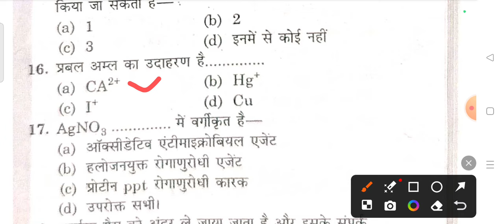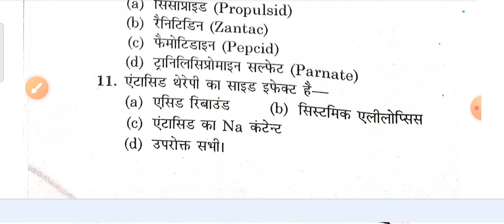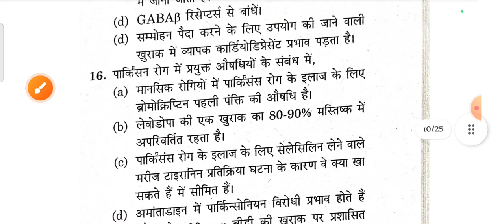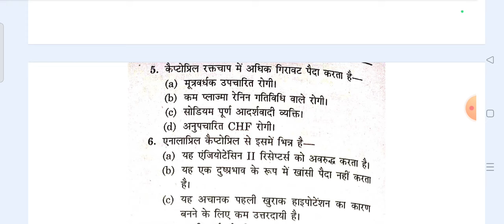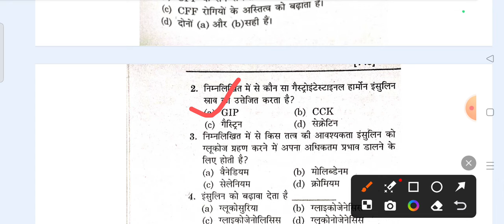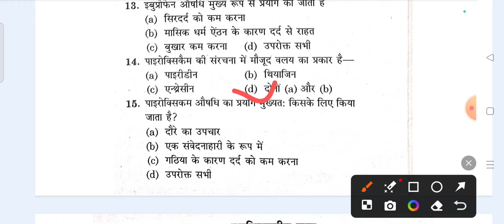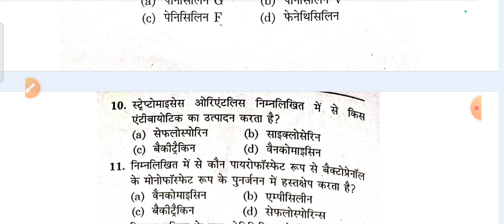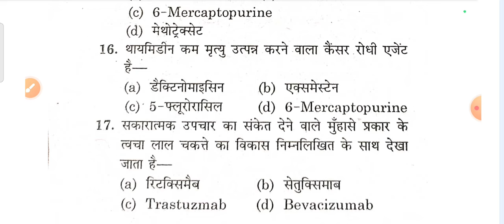Chapter Wise | Pharmaceutical Chemistry MCQ D Pharma Ist Year | MCQ D Pharma 1st Year in Hindi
pharmaceutical chemistry mcq d pharma Ist year
pharmaceutical chemistry mcq
pharmaceutical chemistry mcq question
pharmaceutical chemistry mcq d pharma Ist year in hindi
pharmaceutical chemistry d pharm Ist year important questions 2024
pharmaceutical chemistry d pharm Ist year in hindi
pharmaceutical chemistry mcq